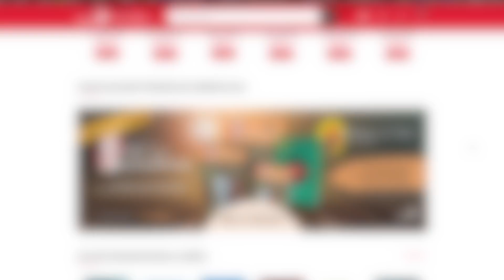Oración de la Mañana Domingo 14 de Marzo